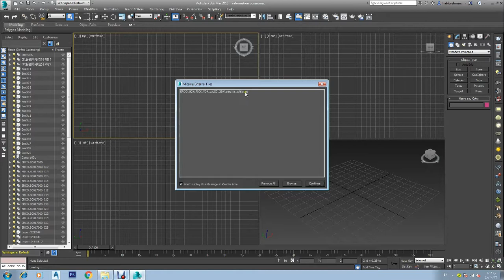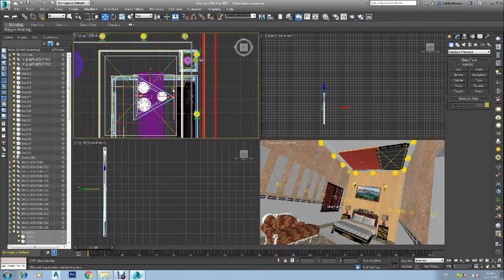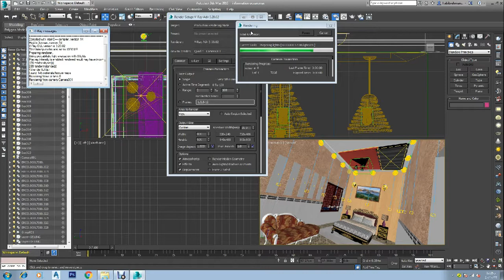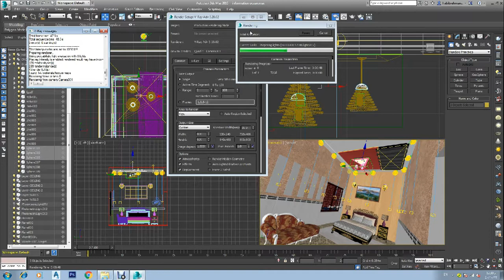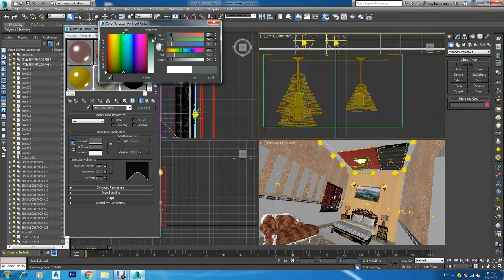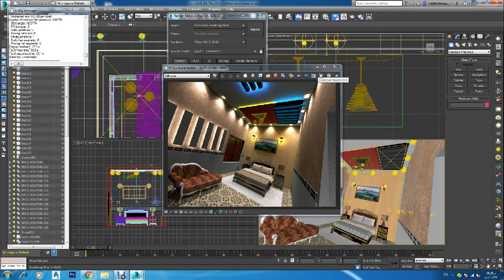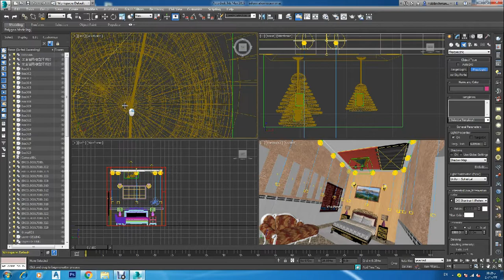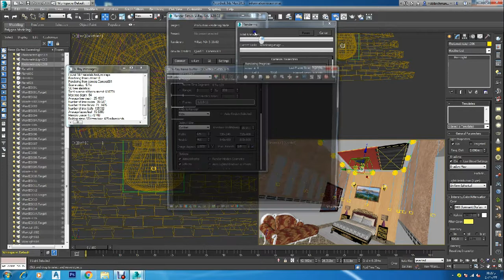how to put light effect in 3D lamp with 3DMax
Dosto aaj hum janain ge k kis tarha 3DMax main jhomar(Fanos) k colour change karte hain aour light effect laga sakte hain.Video achi lage